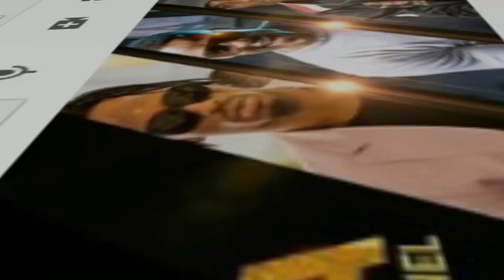Tazama alichokifanya DIAMOND baada ya BASATA kufungia video ya MTASUBIRI,Wakazi aungana nae,adai BAS